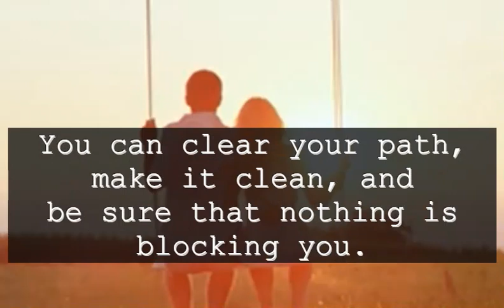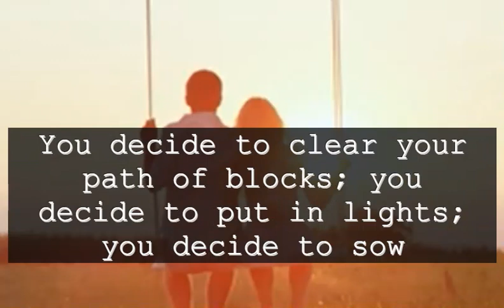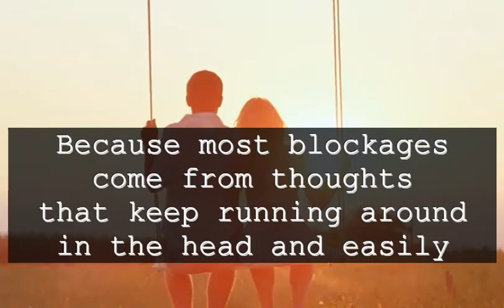How to resolve problems between you?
By practicing telepathy, resolve all problems between you and the person you love.
If problems are blocking your relationship with your partner, by understanding how telepathy is done correctly, you will resolve everything. You may even see dreams, telling you that everything is okay now.
Of course, you know that above all, you must prepare the best atmosphere.